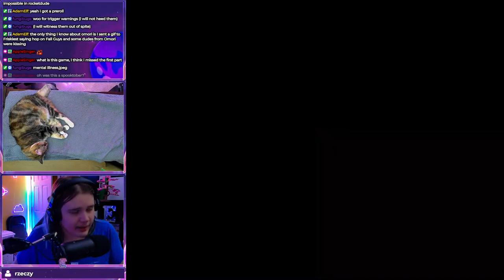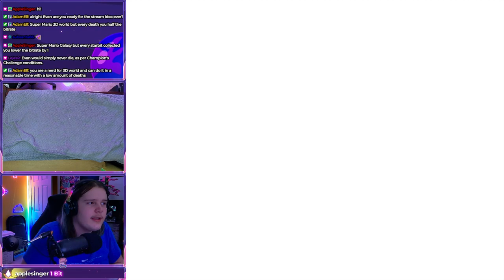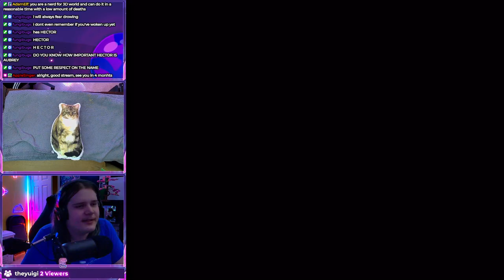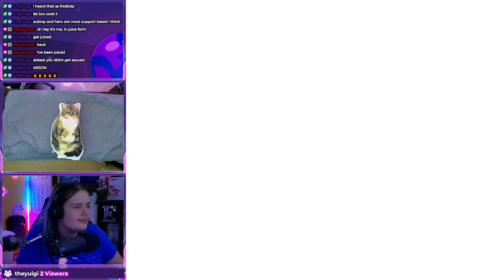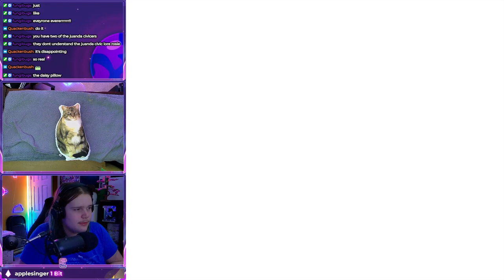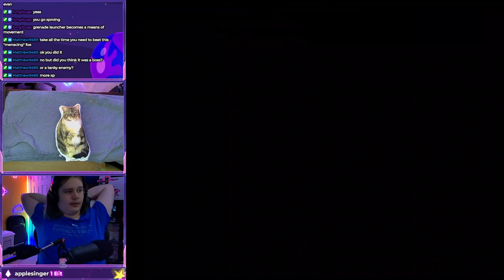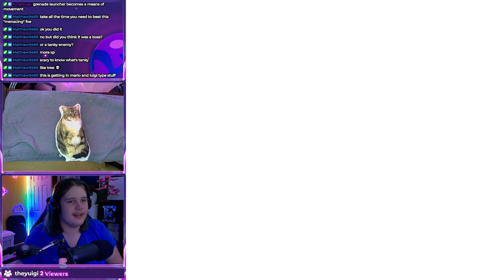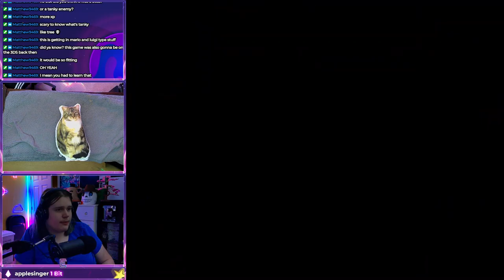[EBG+] I still have no idea what's happening in this game | OMORI - Part 2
Streams with "[EBG+]" in the title indicate the stream is from my second twitch channel, which are typically lower quality and more chill streams.

This video is a livestream from the EvanBreaksGamesPlus Twitch channel. The stream is from 2023/01/16. Timestamps below.

0:00:00 | Chatting/Setup
0:06:16 | OMORI
2:11:25 | Ending